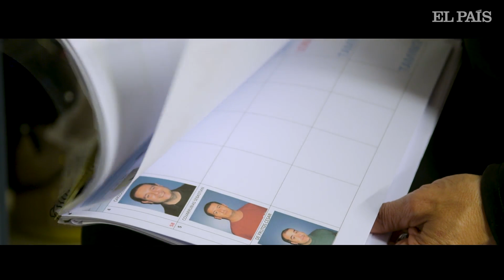Un MAQUILLAJE de ÓPERA: Así trabaja el equipo de CARACTERIZACIÓN del TEATRO REAL